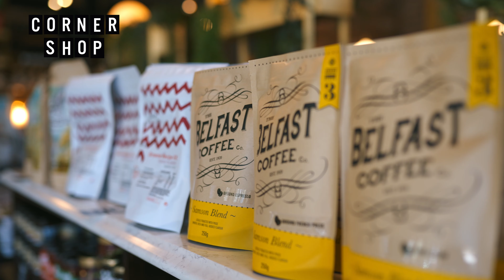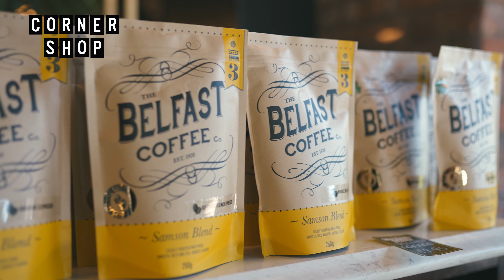Supplier's Spotlight : Belfast coffee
Enjoyed working with the Cyprus Avenue crew to put together a series of interviews highlighting the fantastic products our local artisan suppliers have to offer and sell in the Corner Shop. Great to help out in the run up to things opening up again
Introducing Johnny from Belfast Coffee